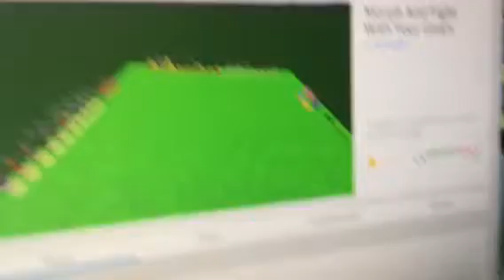Like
It’s free